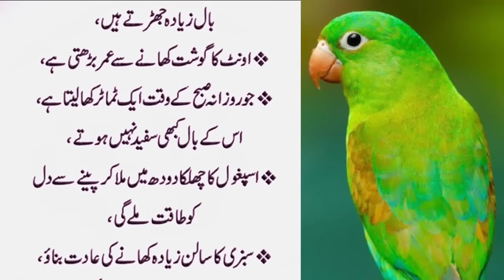Asan Gharelo Totkay Kitchen Tips [Sonehri Batien] Aaj Ki Achi Baat [Golden Words] New kitchen